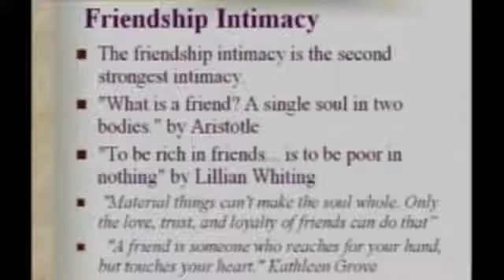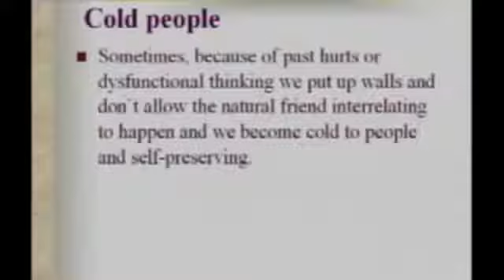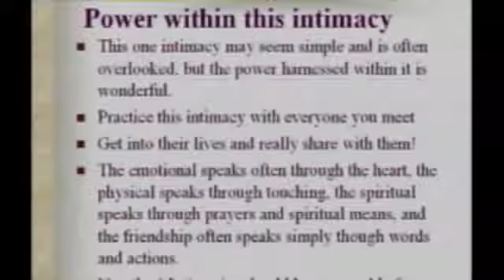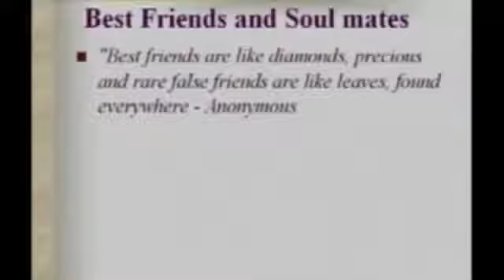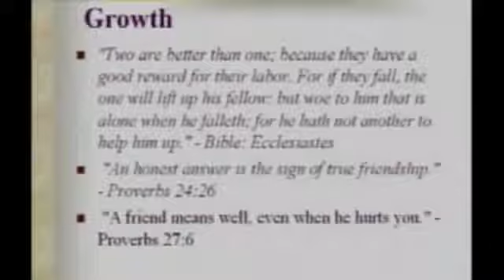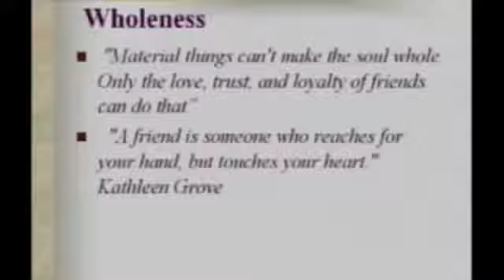Four Intimacies 3 of 5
Relationships.  The Four Intimacies 3 of 5

(REPOST from 2009) from my old YouTube Channel BerskyTV.